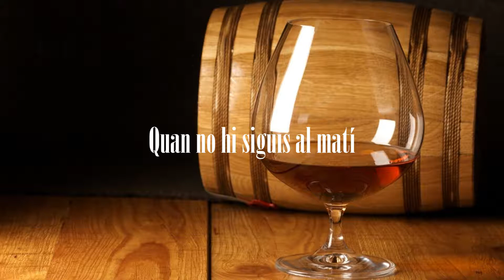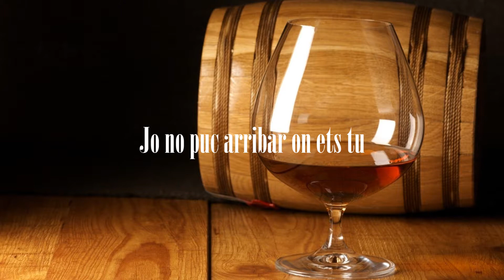Shakira - Boig per Tu (Lyrics)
Boig per Tu · Shakira

Shakira. (Expanded Edition)

Composer, Lyricist: Josep Bellavista
Composer, Lyricist: Carlos Hernandez
Producer: Luis Fernando Ochoa
Composer, Lyricist: Juan Clapera
Composer, Lyricist: Alberto Herrera